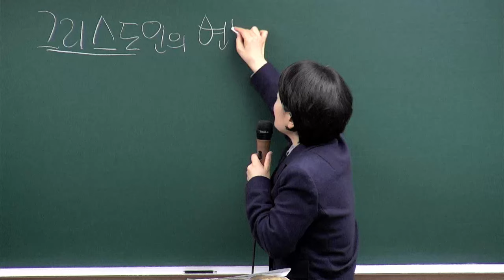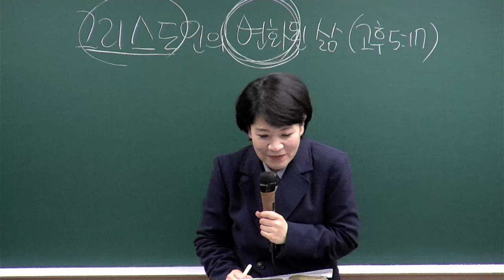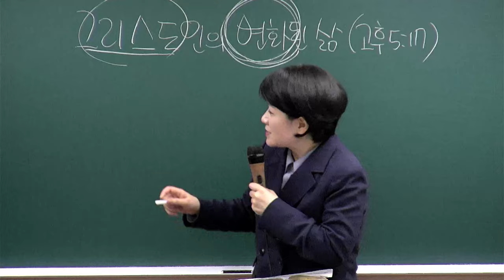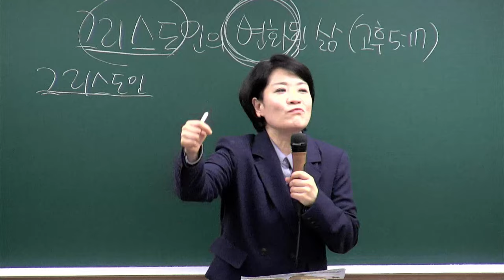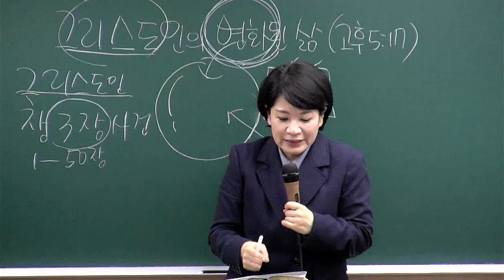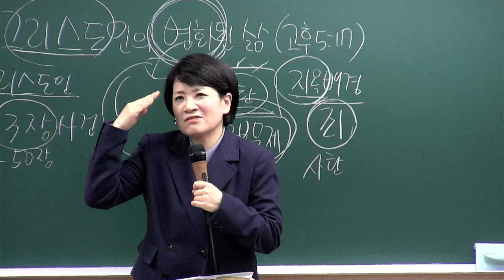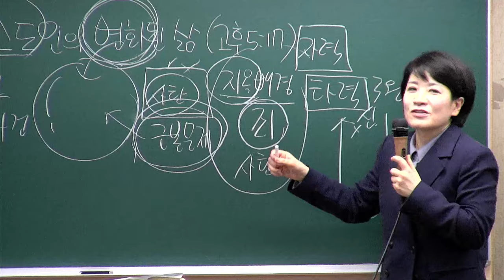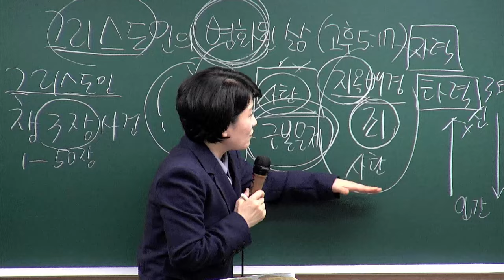[새가족4주교육] (4과) 그리스도인의 변화된 삶 - 채수정 목사 2024.11.24 예원교회 새가족위원회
4과 - 그리스도인의 변화된 삶
말씀: 고린도후서 5장 17절
일시: 2024년 11월 24일
강사 : 채수정 목사